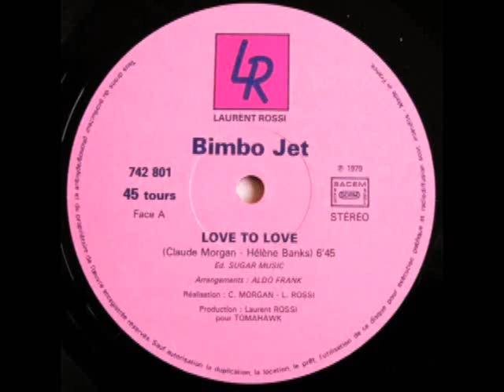Bimbo Jet - Love To Love (Extended Version)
1979 - Written-By -- C. Morgan*, H. Banks
Arranged By -- Aldo Frank
Producer -- Laurent Rossi